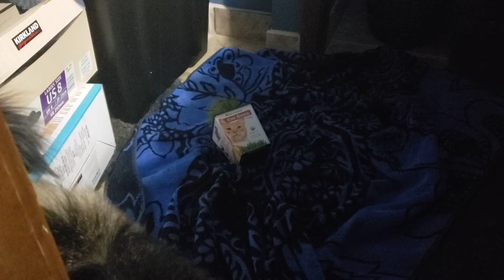Cute Cat Nikita Nibbles on Cat Grass Sprinkled with Cat Nip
I sprinkled cat nip on the cat grass and Nikita pulls on it with her teeth. Eventually after this video was recorded, offscreen, Nikita pulled the grass out of the box it came in. So funny! Enjoy!